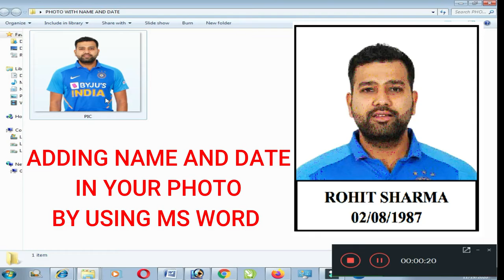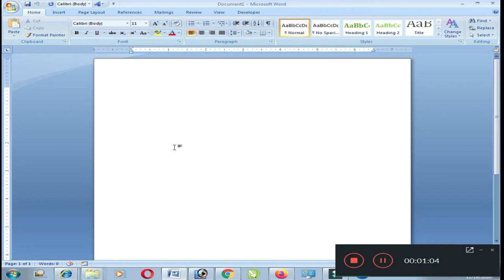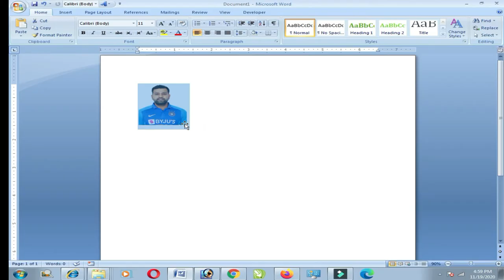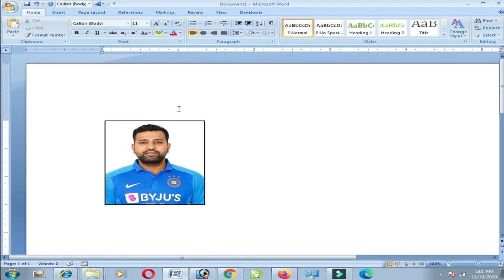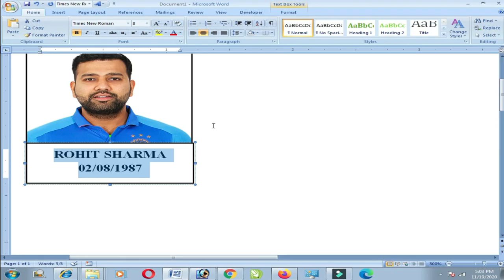ADDING NAME AND DATE TO YOUR PHOTO ~ Apna Nam or Date likheye apni photo main through MS WORD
Part 2 - MS WORD MAIN PASSPORT SIZE PHOTO KAISE BANAYE AUR BACKGROUND HATAYE

Hamare Second Channel ko bhi support kare
For English Speaking / Personality Development Videos :
LearnvidDrDipti :-

Hello Dosto
Aaj ki ess video main hum msword ke jariye naam and date add karna seekhege apni passport size photo main bohut hi easiy step ke through to ess video ko pura dekhna taki aapko koi dikkat na aaye.
हमें Support करें ( Free है )
Hello Friends,
Today in this video we will learning how to add name and date to your Passport Size Photo in MS Word with some easy steps, if you follow the full video you can perform this task very easily without the help of expert.
I am thankfull to you for supporting our channel, I will not disappoint you and bring more and more new videos for you.
Pease Support Us (its absolutely Fee !! )